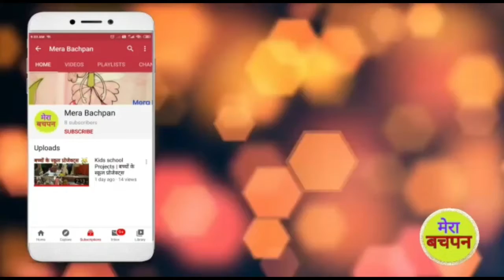danntersh ke din deepak kaise jlaye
dhanteras ke din deepak kaise jalaye or kaise deepak banaye ap kachche ate ka deepak bhi bana sakte hai